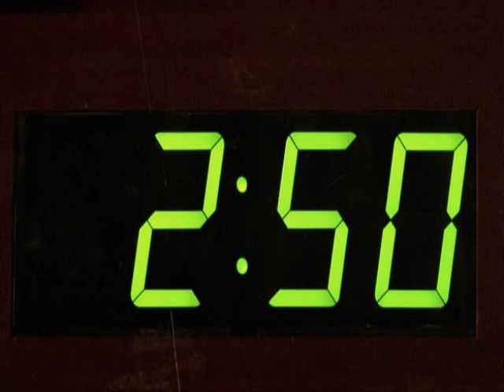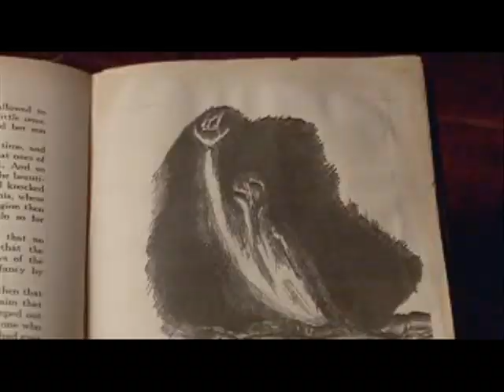Haunted Frank Taylor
About Frank Taylor from Haunted and Jack Shephard from Lost too. On the song Haunted from Evanescence from album Fallen :o)